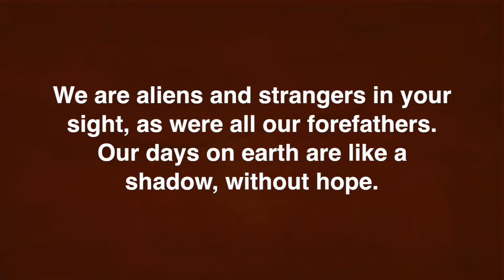Lord of My Life | A Shadow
Even though our lives are short, God's favor rests on us.